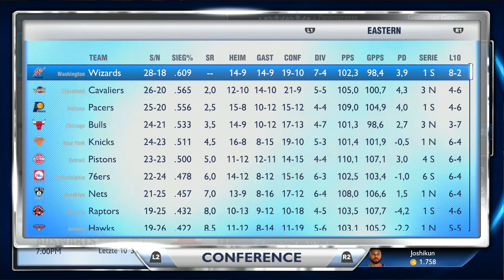NBA 2K14 [PS4] MyGM - Ep. #08 - Banktiefe [German]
Willkommen zum GM-Modus in der NBA! - Auf der PS4!

» Spiel: NBA 2K14
» Plattform: Playstation 4
» Publisher: 2K

» OdiumGaming - Aus Liebe zum Spiel!